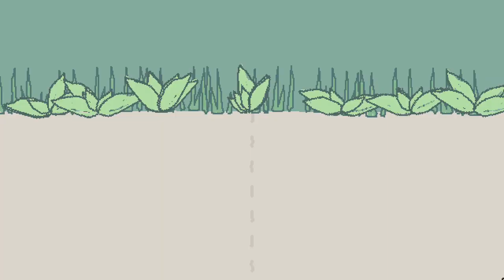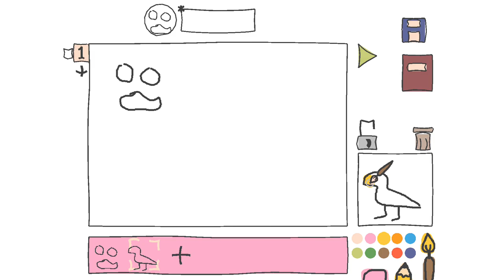50 SOKPOP GAMES - The first fifty Sokpop games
We played and recorded every Sokpop game (as of Dec 2019) and cut it down into a single video for your enjoyment. We're big fans of Sokpop, if you like anything you see in this video please support them below ⬇️